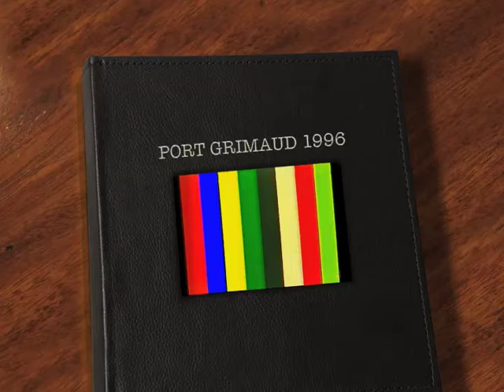PORT GRIMAUD 1996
Vacanze estive in Costa Azzurra con i parenti